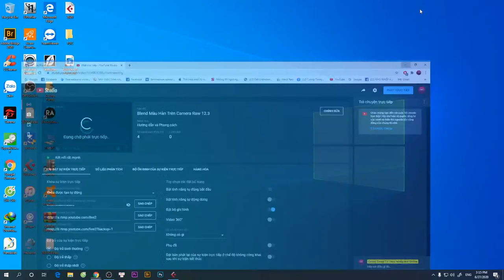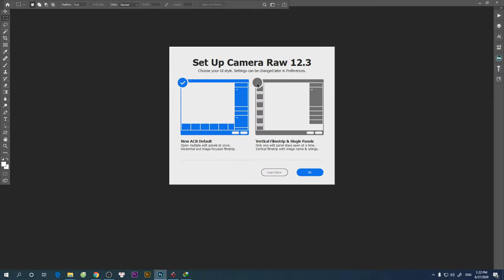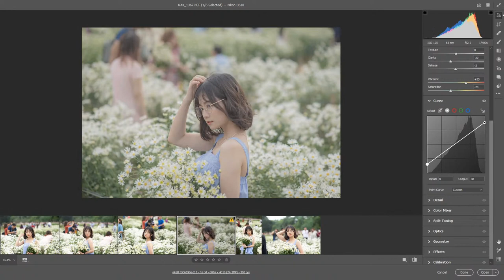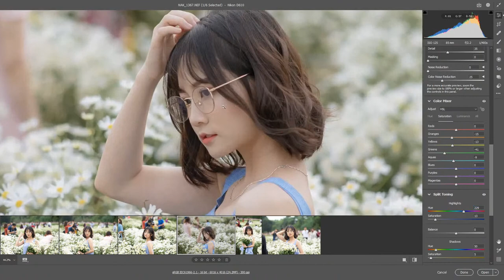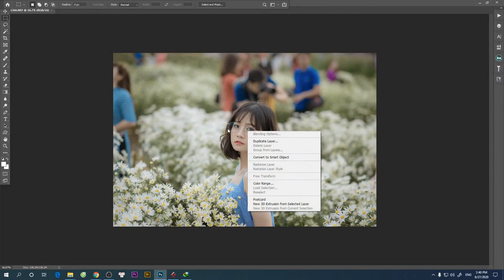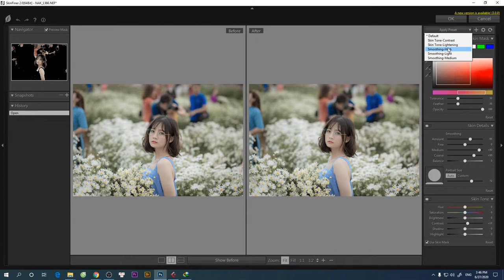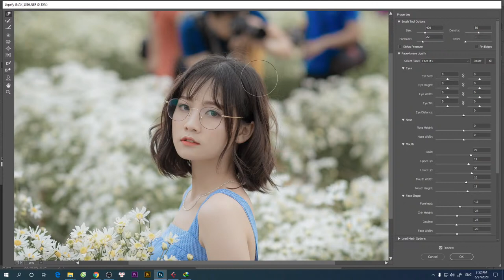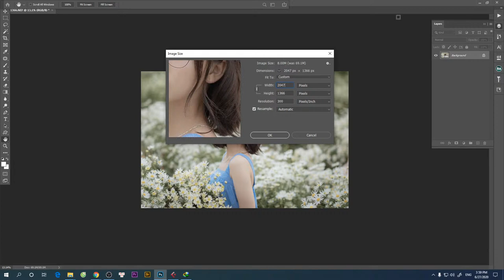Hướng Dẫn Chi Tiết Update & Blend Màu Hàn Trên Camera Raw 12.3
Có lẽ cuộc sống là ko ngừng update anh em ạ!
Nên update  để tồn tại và chúng tìm ra những cái mới hơn!
KÍNH MỜI AE THAM GIA GROUP